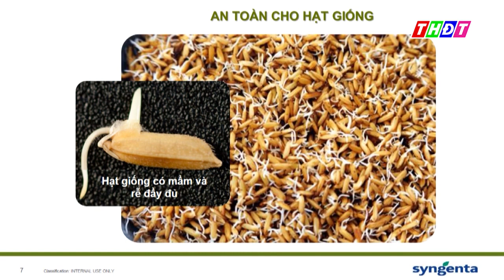Thông Tin Nông Nghiệp Tuần 2/Tháng 11 - 2022 - THPT Đồng Tháp: Lưu ý đầu vụ ĐX có khởi đầu hoàn hảo